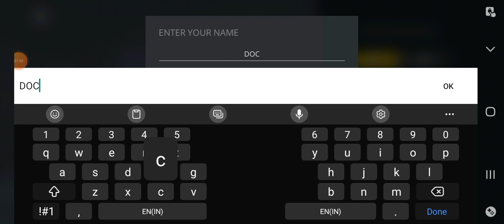Shadow Fight 3 Android Gameplay Part 1 || Training & Gizmo || Android , ios